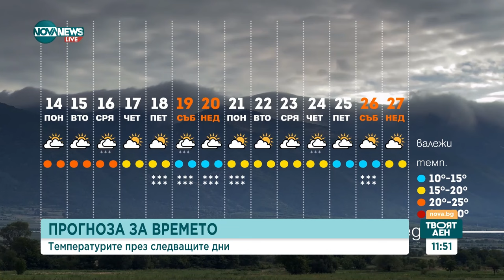Гъсти мъгли и незначително количество валежи до края на месеца